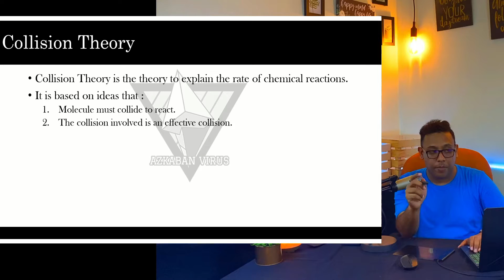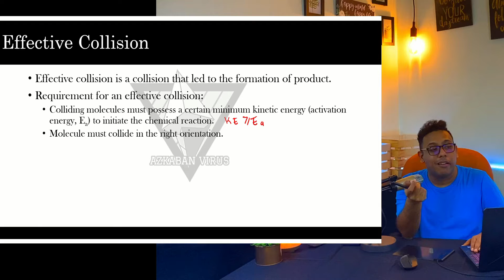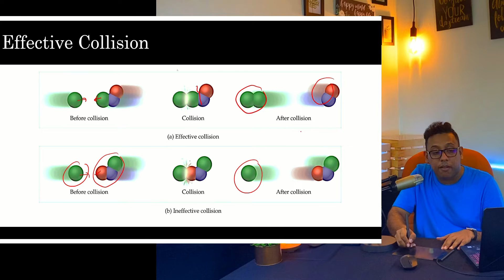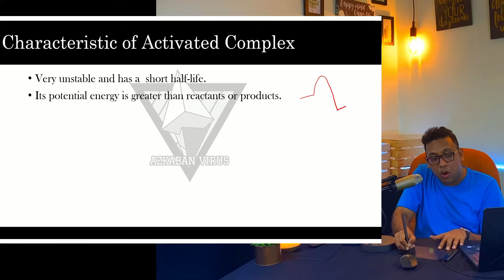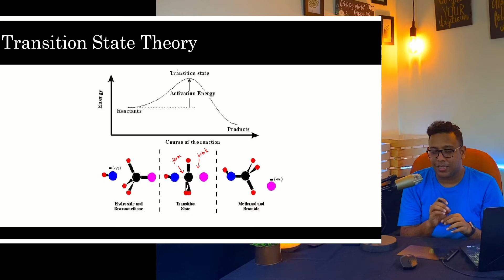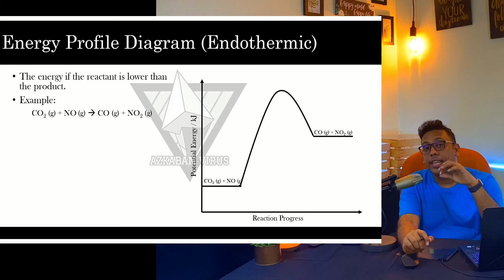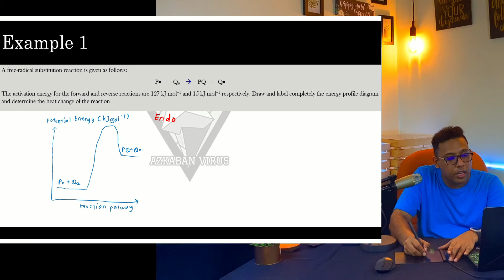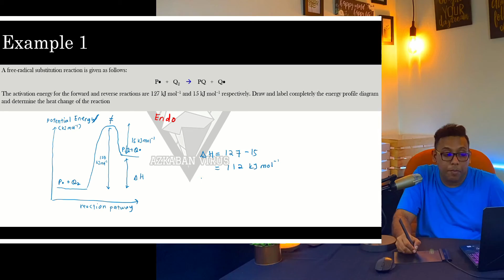Collision Theory | Chapter 1 Lecture 5 | ShazwanRazak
In the second subtopic of the first chapter we will discuss about the collision theory and transition state theory

Some useful timestamp